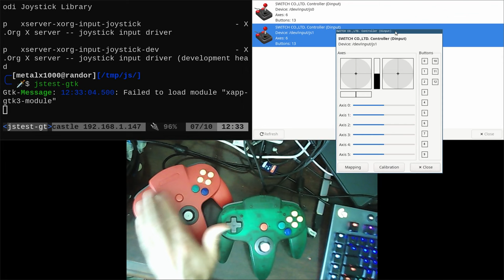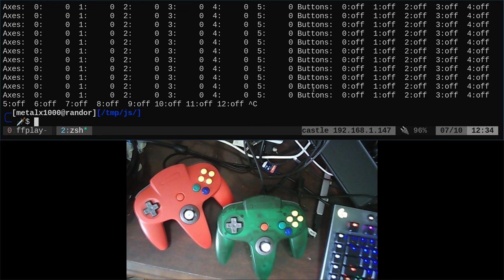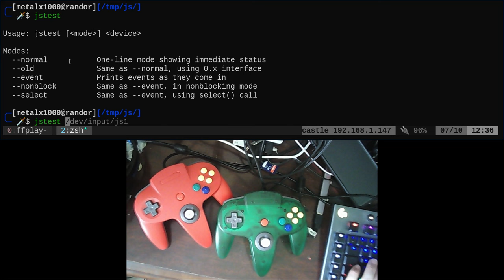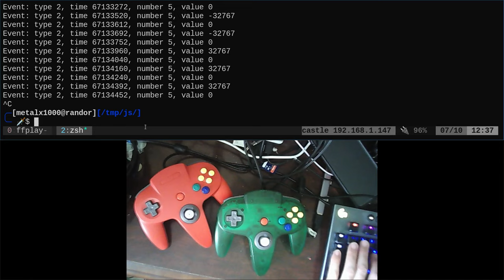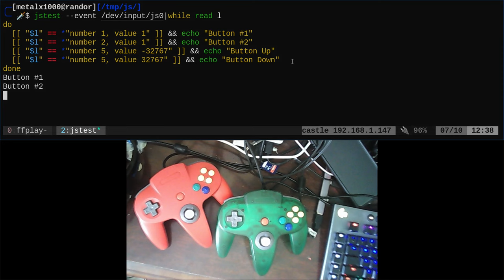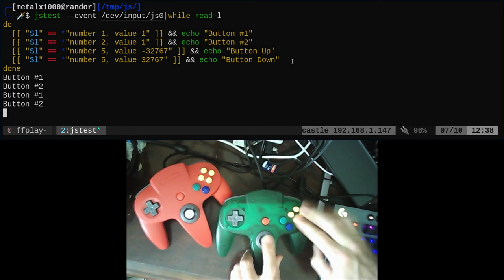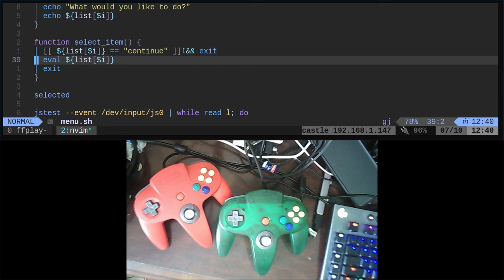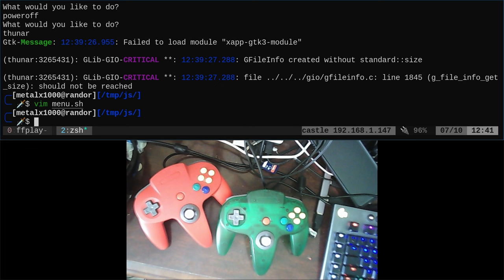Working with Game Pads Joysticks